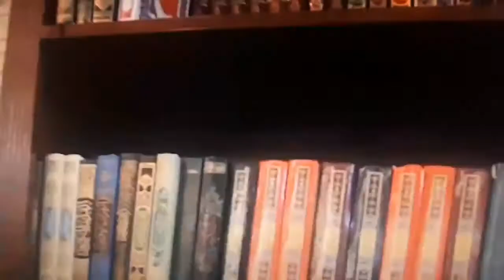Algérie : Des artistes "Tournent la veste" .....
Ils étaient des artistes avec des milliers de fans, ils décident d'abandonner pour se reconvertir en prédicateurs-islamistes. C'est le cas de cheb Djelloul (Voir la vidéo)..